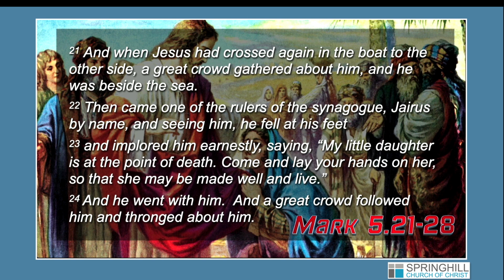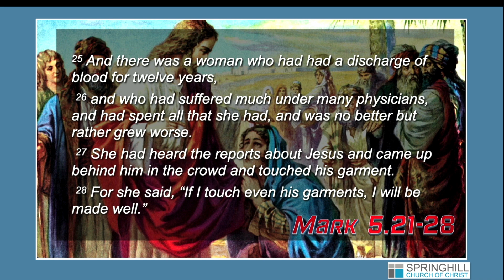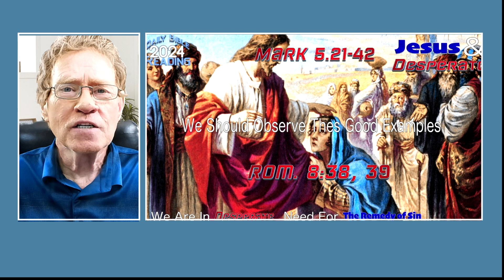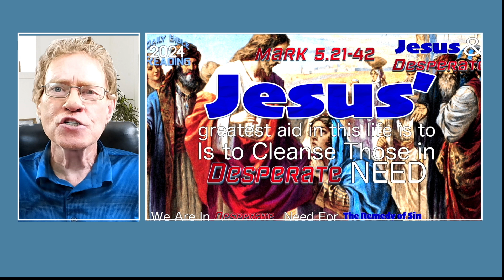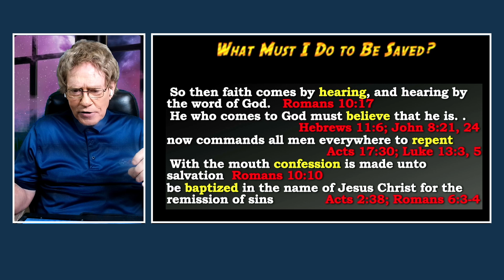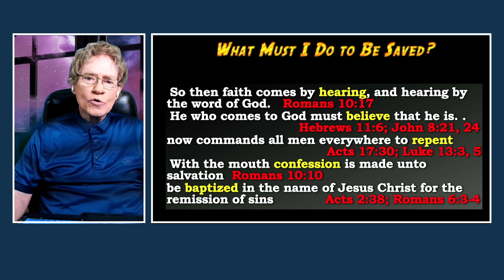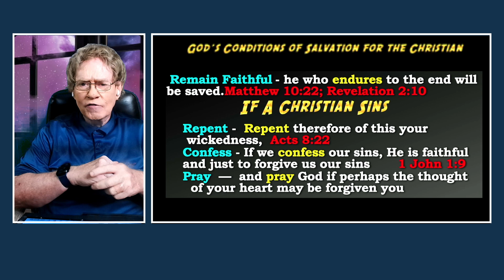DBR2024: Jesus & the Desperate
Mike Hughes | Sunday Afternoon | 2024 July. 7

DBR2024: Jesus and the Desperate

RESOURCES:n/a

e as podcasts on many popular podcast services. They are also available as Video podcasts on popular video channels listed below.

 VIDEOS - RUMBLE | YOUTUBE |